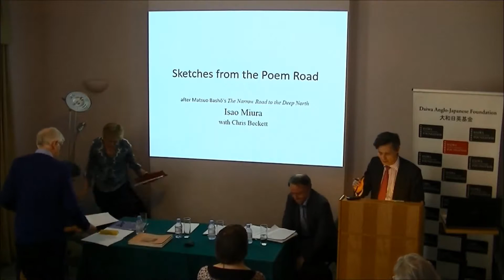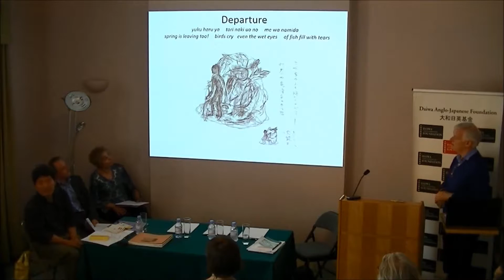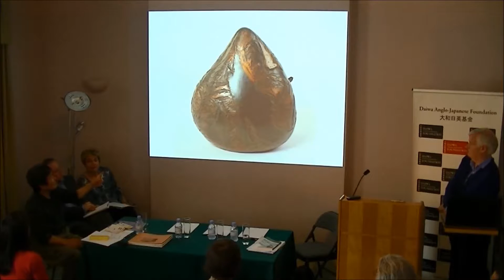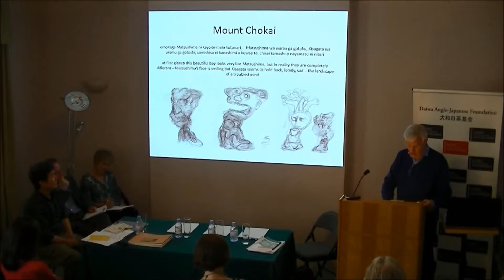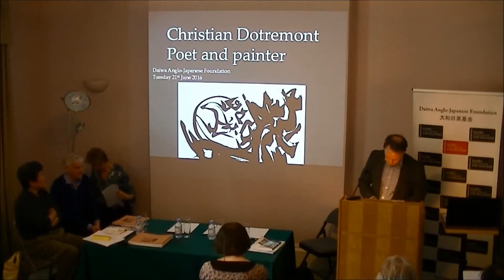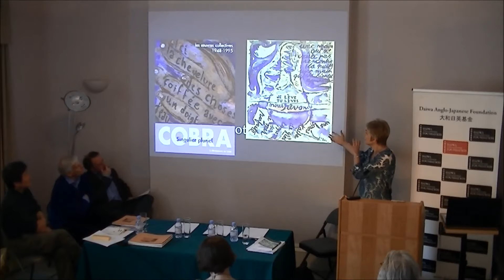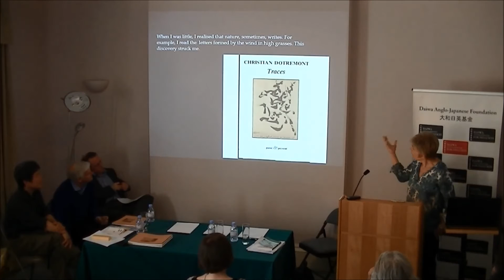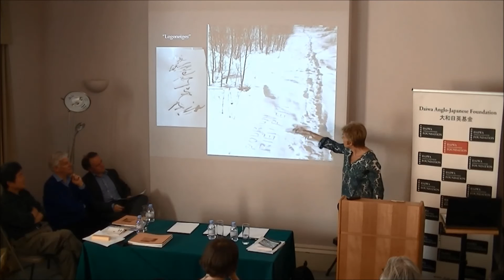After Basho: Sketches from the Poem Road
In this seminar, the artist Isao Miura will discuss ‘Sketches from the Poem Road’, the upcoming exhibition at Oxford Brookes University. The exhibition is the result of a creative collaboration between Isao Miura and poet Chris Beckett. The poet and artist undertake an interpretative journey in the footsteps of Matsuo Bashō and his 1689 trip which resulted in The Narrow Road to the Deep North.